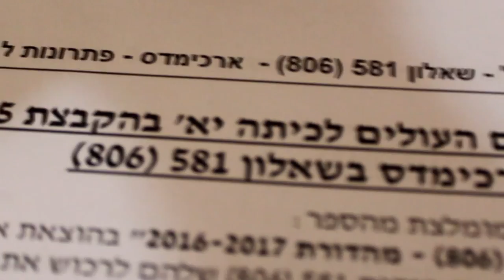ציפיות נגד מציאות: החופש הגדול + ביוטי סיטי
גמאני הולכת לביוטי-סיטי ביום חמישי הזה ה-7/7 מ-15:30 עד 19:00 וגם אגיע ביום שישי בשעה 11:00, אני איהיה כנראה בכמה הרצאות ובתצוגת אופנה שם, כמובן שאני אעדכן אתכם כל הזמן בסנאפצאט michalmatzov ובאינסטגרם!!
אני לא עושה מפגש או משהו שם אבל ממש אשמח להיפגש איתכם!
אגב פעם ראשונה שאני הולכת לשם כי בפעמים הקודמות הייתי בצבא..
אז מי בא/ה באותו יום?

***הסרטון עלה מחדש עקב בעיה במוזיקה של זכויות יוצרים אז הייתי צריכה לערוך אותו מהתחלה, אשמח אם תגיבו לי מחדש כי לא הספקתי לקרוא את התגובות שלכם :/

credit: Gabrielle Marie
מדיה חברתית:
♥אינסטגרם: michal_matzov
קישורים מומלצים:
❥לקניית מוצרי טיפוח ואיפור מחו"ל ומהארץ בזול באתר גלאם גורו הישראלי:
שימו ♡:
*אם אקבל מוצר לסקירה אציין זאת בסרטון או בקופסת מידע וכמובן שאגיד את דעתי האישית בלבד!
*אם אקבל כסף או תגמול כלשהוא מחברה מסוימת אציין זאת גם וכמובן שאשתף פעולה רק עם חברות אשר אני מאמינה בהן במאה אחוז ואוהבת את המוצרים שלהן!
ליצירת קשר לעסקים בלבד:
✉מייל
קצת עליי:
היי אנשים! שמי מיכל מצוב, אני בת 21, לוחמת בחילוץ והצלה בפיקוד העורף ואני יוטיוברית שמעלה סרטונים שקשורים לכל מה שאני אוהבת, כמו: איפור, טיפוח, אופנה, משחק, עצות וטיפים לחיים, מערכונים מצחיקים, ולוגים מאירועים מיוחדים בחיי, שירים ועוד... אם אתם נהנים לצפות בערוץ שלי אני אשמח שתרשמו זה בחינם! ותגיבו ותעשו לייק, אני קוראת את כל התגובות שלכם תמיד וגם מגיבה חזרה ;) כמובן שכל בקשה שתרצו אשמח למלא! אוהבת ושיהיה לכם יום נפלא ♥